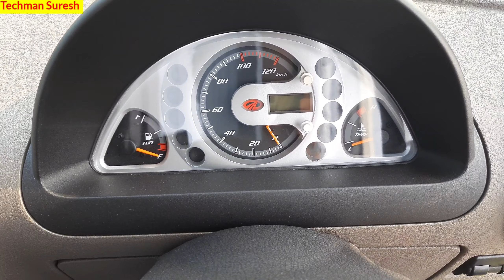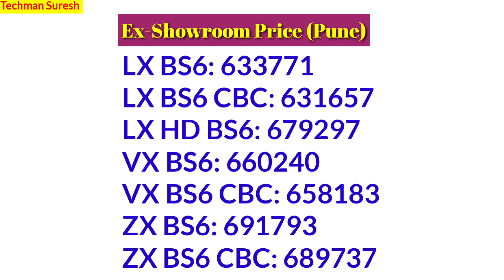Mahindra Supro Maxi Profit Truck BS-6 Diesel 2021 Full Details Review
Mahindra Supro Maxi Profit Truck Diesel BS-6 2021 Model Full Details Review In Hindi | Price | Specification | Mileage | Payload | Features | Highlight Points

Main Points Clarify In This Video

1. Mahindra Supro Maxi Profit Truck Price
2. Mahindra Supro Maxi Profit Truck Specification
3. Mahindra Supro Maxi Profit Truck Mileage
4. Mahindra Supro Maxi Profit Truck Ground Clearance
5. Mahindra Supro Maxi Profit Truck Highlight Points
6. Mahindra Supro Maxi Profit Truck Payload
7. Mahindra Supro Maxi Profit Truck BS-6 2021

1. Aviator & Sunglasses
2. Hand Gloves
3. Luggage Straps
4. Vega Helmets
5. Bike Body Cover
6. Luggage Box
7. Projector Lamp